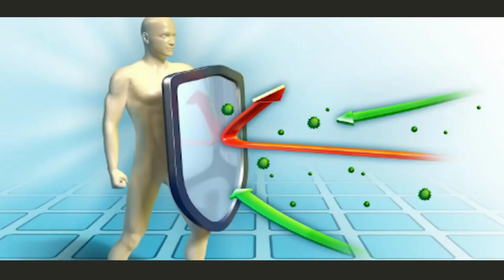Jual Gamat Emas Kapsul di Kota Tebing Tinggi Pesen 081282707458